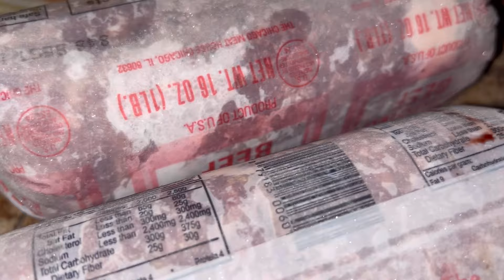foodbankhaul frugalliving livingonabudget Freefood seniorliving